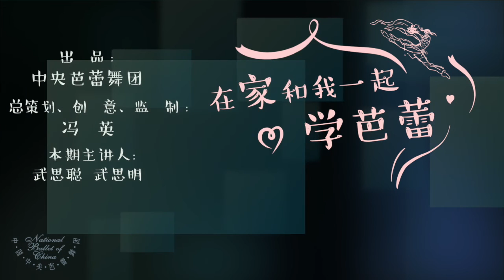躺着、站着、坐着都能做的拉伸运动 你学会了吗【芭蕾小课堂 第二集】 | 中央芭蕾舞团 【Mini Ballet Class】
中央芭蕾舞团（又：中国国家芭蕾舞团）成立于1959年12月。演职员均由专业院校培养的一流艺术人才汇集而成。在社会各界的关心支持下，剧团在俄罗斯学派的坚实基础之上，不断汲取各不同流派不同风格之特长，成功探索出一条古典与现代、民族与世界完美融合的中国芭蕾艺术发展创作之路。60多年来，剧团在人才培养、剧目积累以及芭蕾普及教育等方面也取得骄人成绩。中外保留剧目200余部，有些剧目已被列为中国艺术经典和国际文化品牌。作为具有广泛国际影响力的知名剧团，中芭正以昂扬的姿态秉承“团结、务实、自强、拼搏”的精神，为实现心中的百年梦想，沿着前辈执着奉献的足迹，不断阔步前行。现任团长、艺术总监冯英。